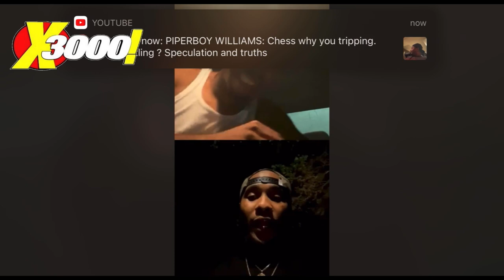SWAMP ON THE PROGRAM W/ MACK MEL BREAKS DOWN JUMPING IN T TOP BATTLE